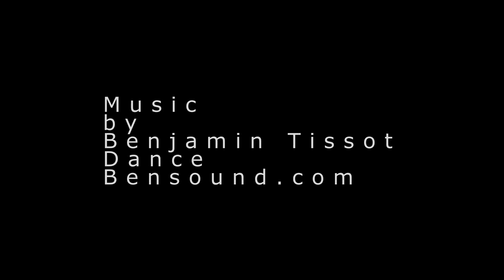LEGO 60222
LEGO 60222 SNOW GROOMER
SPEED BUILD TIME - LAPSE
Build by Robert Powell